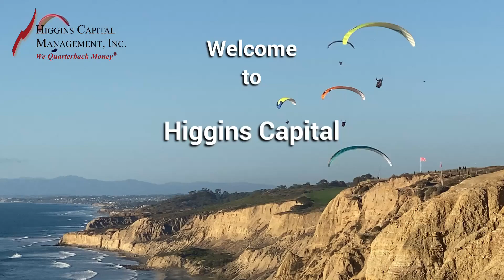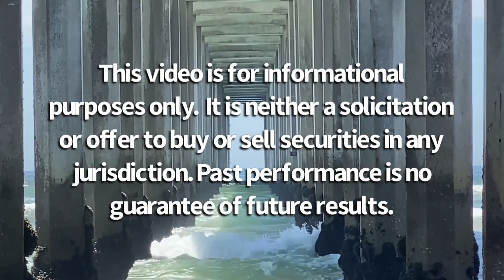Risk and Thrills: Torrey Pines Hang Gliders in Flight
Have you ever wondered how to navigate the ups and downs of the investment world? Look no further than the exhilarating sport of hang gliding! Watch the parallels between calculated risk-taking in the financial markets and the thrilling experience of hang gliding at the iconic Torrey Pines Gliderport with breathtaking aerial footage. This video shows risk management at its best. You fly at your limits. You invest at your limits. Know your risk tolerance when you invest. Before you fly, you check your equipment. Every time you fly. Your investment portfolio is your equipment. When was the last time you checked it. Plan for the worst; hope for the best. Are you looking at the weather? Flying in sunny skies is one thing. Flying in cloudy weather takes a different approach.

Higgins Capital is a San Diego Broker-Dealer, Retirement Planner and Fiduciary Financial Advisor. We work with individual investors and with local government agencies.

Our focus is investment management and retirement planning

We help you focus on the things you can control and the things you can’t.

Since 1996 we've helped retirement investors and institutions with customized solutions to investment management and retirement planning.

CA Insurance License #: 0A08791

The information contained in this Higgins Capital communication is provided for information purposes and is not a solicitation or offer to buy or sell any securities or related financial instruments in any jurisdiction. Past performance does not guarantee future results.